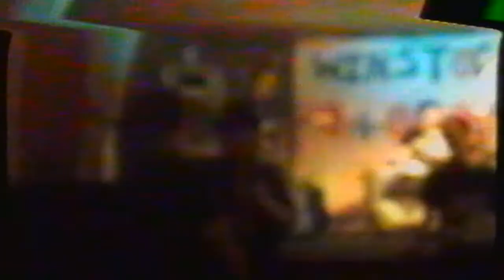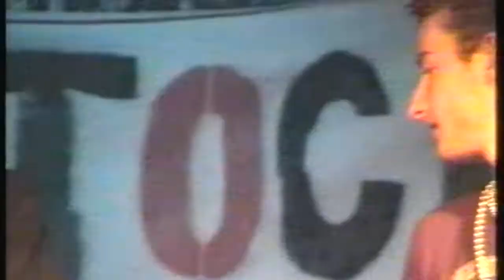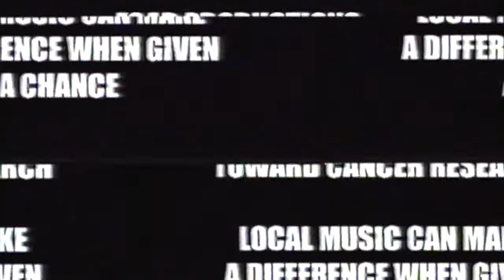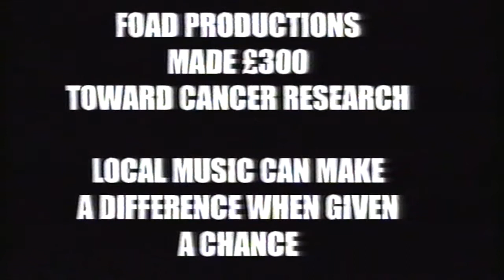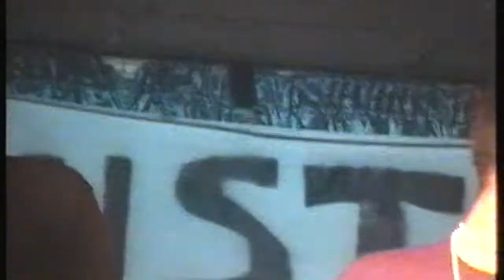Winstock 2004, all footage - Full GIG